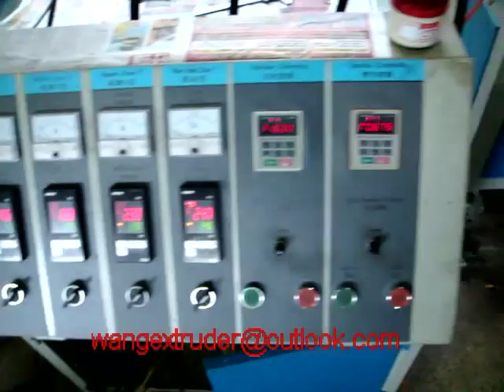plastic single wall corrugated pipe production line , PVC PP PE corrugated tube machine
Qingdao Yehua Plastic Machinery Co.,Ltd
this is from China machinery supplier, good at producing the single wall corrugated pipe machine. for the 16-50mm diameter ,we could ensure the 14m/min extrusion speed. For only one diameter from 20-36mm, max speed could be 26m/min.